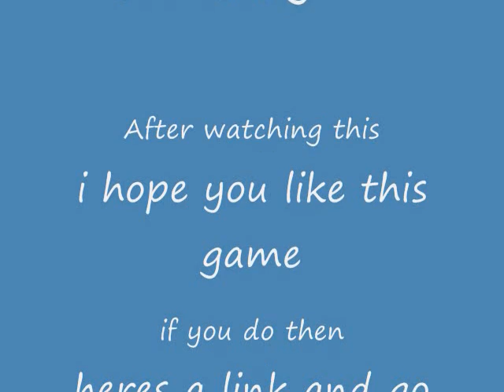S4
S4 League: game play. i just made this video to show my friends what this game looks like and how its play ^^ it has a lot of action love the music and lovely characters. if you guys like this game heres the link to get it ^^